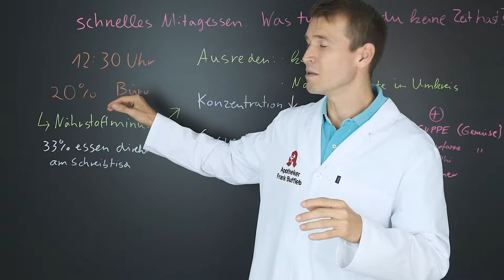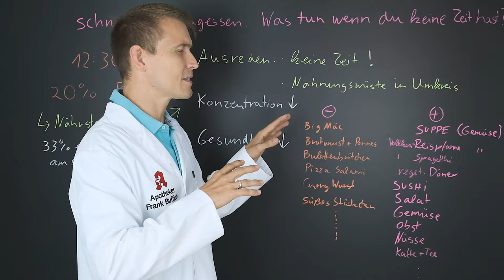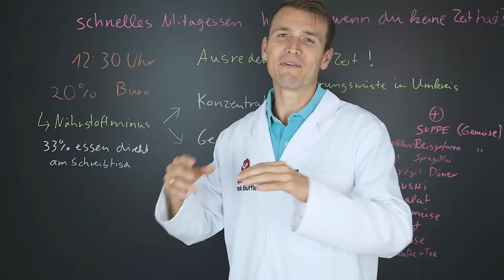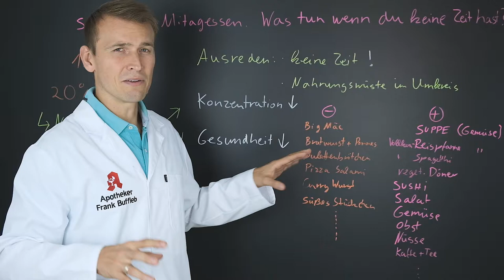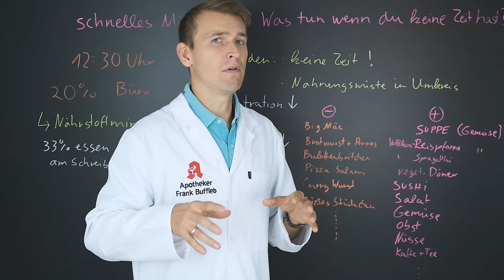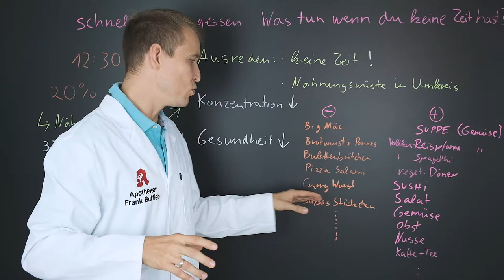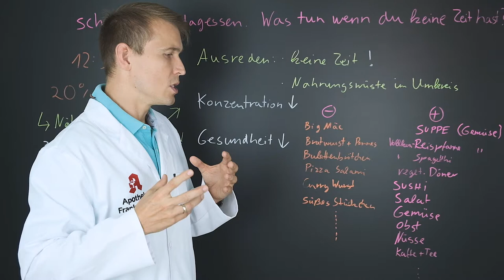Schnelles Mittagessen - Was tun, wenn man keine Zeit hat?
Kennst du die Situation, wenn du vor lauter Arbeit und Stress nicht mehr richtig zum Essen kommst?

Für dich persönlich, habe ich ein paar Power-Tipps zusammen gestellt, die dich am Tag optimal mit Energie versorgen, damit du deine Arbeit und Ziele mit voller Konzentration erledigen kannst!

Zusätzlich zu den umfangreichen Tipps zum Bereich Ernährung, gehe ich zusätzlich auf den ein oder anderen Tipp ein, der deinen Kopf wieder mit Energie versorgt!

Wie bereitest du dich täglich optimal auf deine Mittagspause vor?
Hast du weitere Fragen zu diesem Bereich oder Tipps für dein Umfeld?
Schreibe es mir in die Kommentare!

Dein Frank